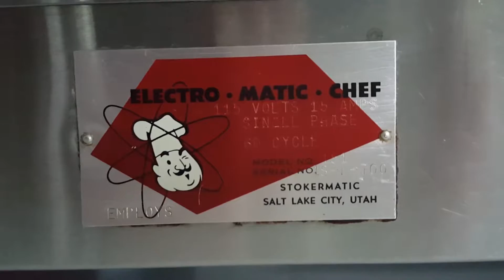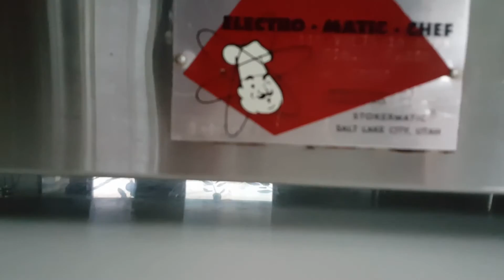Commercial chicken meat rotisserie 2017